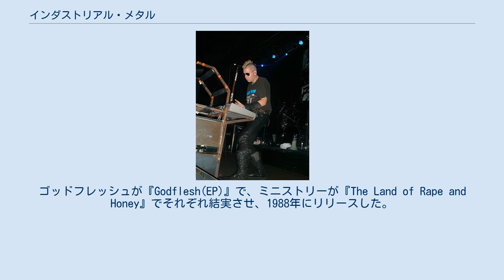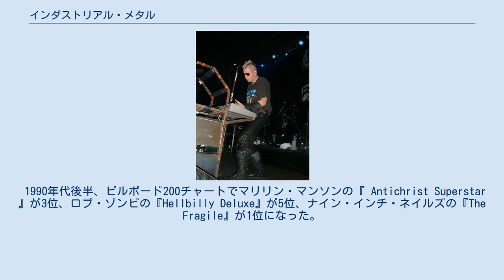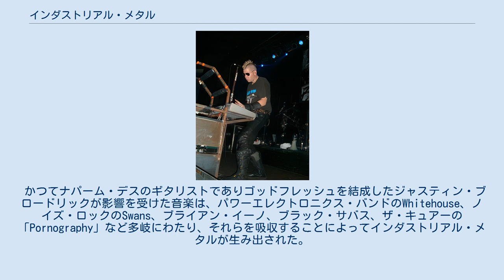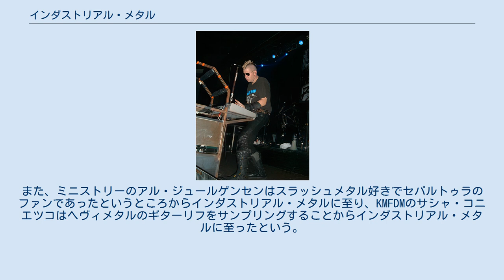インダストリアル・メタル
インダストリアル・メタル（Industrial metal）は、1980年代後半に生まれた音楽ジャンル。
 インダストリアル・ダンス・ミュージック、スラッシュメタル、ハードコア・パンクの音楽的側面を持ち、メタル・ギター・リフ、シンセサイザー、打ち込み、サンプリング、ディストーションをかけたボーカル等が使用されている。
 1980年代後半、インダストリアル・ミュージックとヘヴィメタルが接近。
ゴッドフレッシュが『Godflesh(EP)』で、ミニストリーが『The Land of Rape and Honey』でそれぞれ結実させ、1988年にリリースした。
 1992年、ナイン・インチ・ネイルズが『Broken』、ミニストリーが『Psalm 69』をリリースし、アメリカで100万枚以上のセールスを記録。
ナイン・インチ・ネイルズのトレント・レズナーはマリリン・マンソンをプロデュースし、世界各国で好セールスを記録。
インダストリアル・メタル・シーンは隆盛を極める。
 1990年代後半、ビルボード200チャートでマリリン・マンソンの『 Antichrist Superstar 』が3位、ロブ・ゾンビの『Hellbilly Deluxe』が5位、ナイン・インチ・ネイルズの『The Fragile』が1位になった。
また、ビルボードHeatseekersチャートではFilterの『Short Bus』、スタッビング・ウェストワードの『Wither Blister Burn + Peel』、ラムシュタインの『 Sehnsucht 』、Orgyの『Candyass』、スタティック-Xの『Wisconsin Death Trip』が上位にランクインした。
 KMFDMのサシャ・コニエツコ in concert, 2005 インダストリアル・ミュージックにエレクトリック・ギターはたびたび使用されてきたが、スロッビング・グリッスルをはじめとする多くのインダスリアル・グループは“アンチ・ロック”の姿勢を強く打ち出していた。
そこにキリング・ジョークがインダストリアルとロックをクロスオーバー化し、その音楽性はミニストリー、ゴッドフレッシュ、ナイン・インチ・ネイルズなど数多くのミュージシャンに影響を与えた。
その一方、スティーヴ・アルビニによるビッグ・ブラックもドラム・マシーンを使用し、インパクトを与えた。
 かつてナパーム・デスのギタリストでありゴッドフレッシュを結成したジャスティン・ブロードリックが影響を受けた音楽は、パワーエレクトロニクス・バンドのWhitehouse、ノイズ・ロックのSwans、ブライアン・イーノ、ブラック・サバス、ザ・キュアーの「Pornography」など多岐にわたり、それらを吸収することによってインダストリアル・メタルが生み出された。
また、ミニストリーのアル・ジュールゲンセンはスラッシュメタル好きでセパルトゥラのファンであったというところからインダストリアル・メタルに至り、KMFDMのサシャ・コニエツコはヘヴィメタルのギターリフをサンプリングすることからインダストリアル・メタルに至ったという。